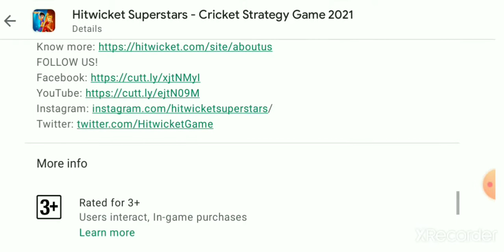HITWICKET SUPERSTAR NEW CRICKET STRATEGY { 7 LANGUAGE COMMENTARY} BEST CRICKET GAME FOR ANDROID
HELLO GUYS
                        WELCOME HAI AAPKA AAPKE APNE CHANNEL AK CREATIVE 2.O PE IS WALE VIDEO HUM HITWICKET SUPERSTAR  KA NEW UPDATE LAUNCH HO CHUKA USKA FULL REVIEW KARENGE

          _ MORE VIDEOS _